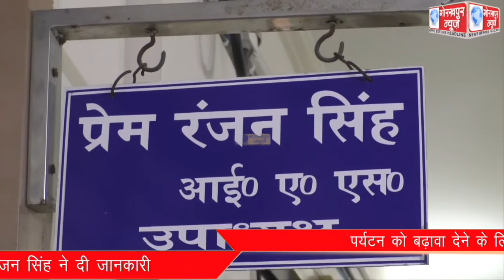पर्यटन को बढ़ावा देने के लिए जीडीए के द्वारा रामगढ़ताल में बनाया जायेगा हैंगिंग रेस्टोरेंट तथा रोप वे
पर्यटन को बढ़ावा देने के लिए जीडीए के द्वारा रामगढ़ताल में बनाया जायेगा हैंगिंग रेस्टोरेंट तथा रोप वे ,जीडीए उपाध्यक्ष प्रेम रंजन सिंह ने दी जानकारी